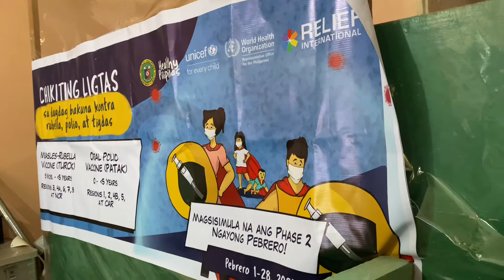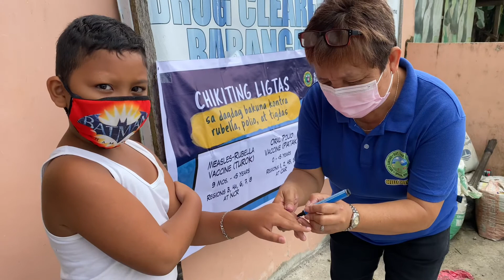MR-OPV SIA | Chikiting Ligtas - February 1-28, 2021